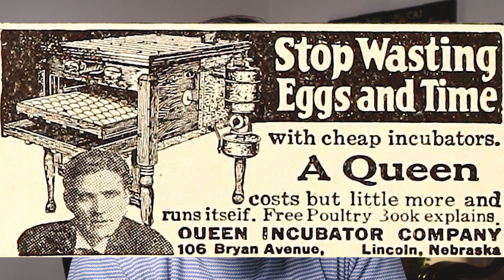Amire SENKI se készít fel a baba ELŐTT |Tibby Bende | Apavlog | S01E04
A szülés utáni első pár hét rázós tud lenni az újdonsült szülőknek egy újszülött babával.
Kész a gyerekszoba? Mi van, ha sír a baba? Beköltözött az anyós? Elég a tej? Hasfájós? Alszik éjszaka? Egy gyors felkészítő, arról, hogy mit ne várj az élettől, és hogy mit igen.